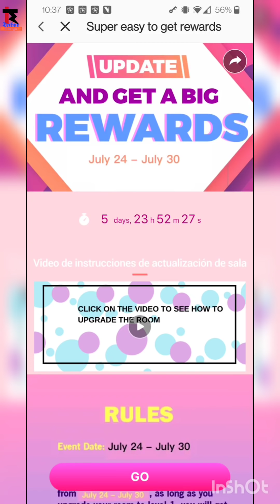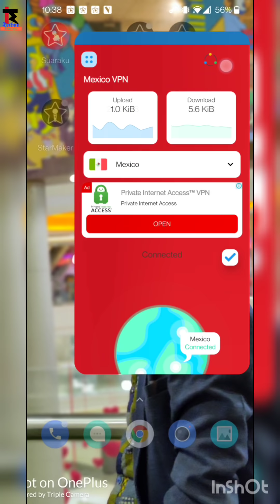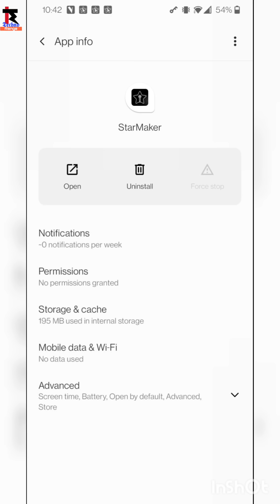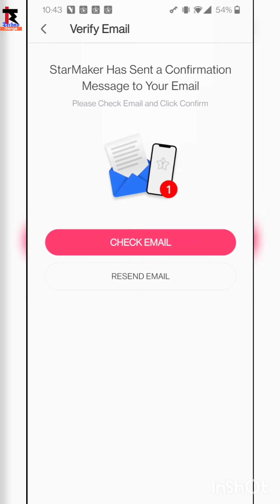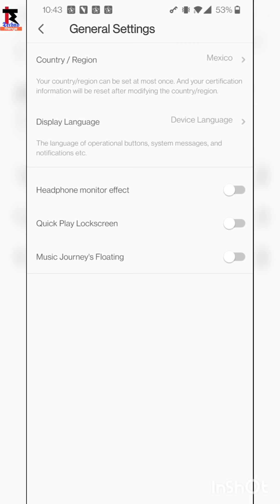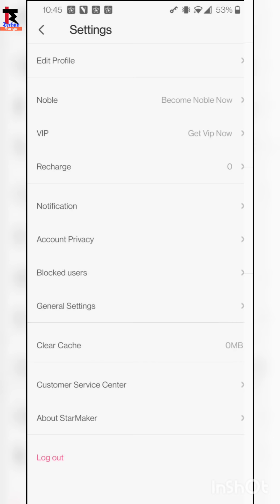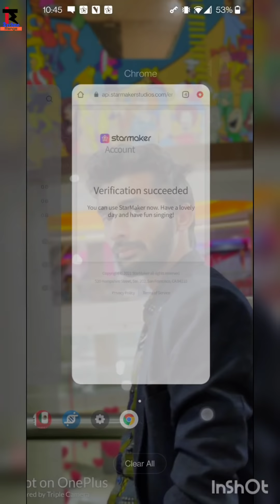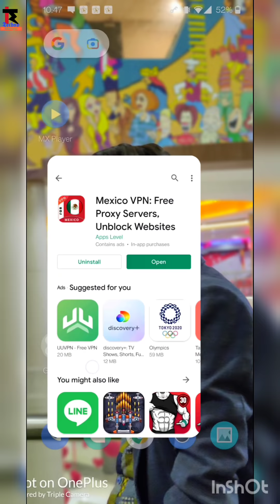Starmaker Mexico Country event big loot trick| Starmaker free box gifts in maxico country